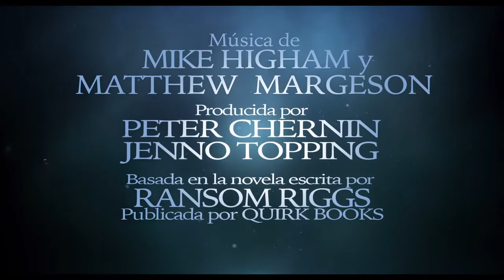PRIMER AVANCE MISS PEREGRINE Y LOS NIÑOS PECULIARES: EVA GREEN, ASA BUTTERFIELD